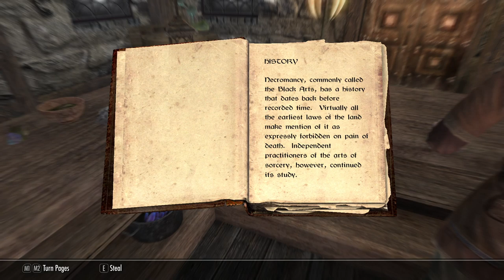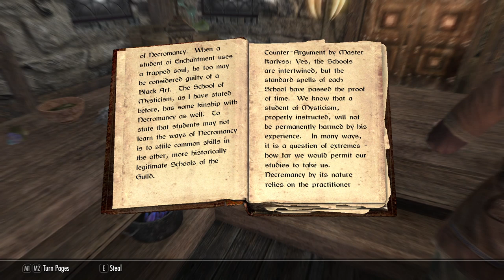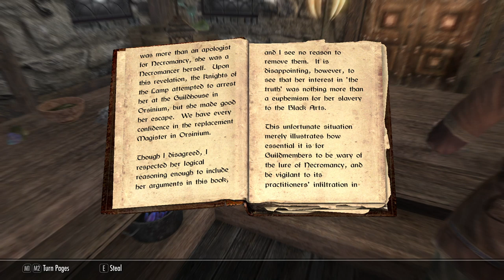Let's Play Skyrim Special Edition Part 64 - Forsaken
We explore Forsaken Cave and Forsaken Crypt, eliminating all kinds of draugr as we make our way to Curamil's chamber and to the white phial beyond.  We then return to Nurelion in Windhelm with the phial.

We read the book "The Black Arts on Trial" in this episode.